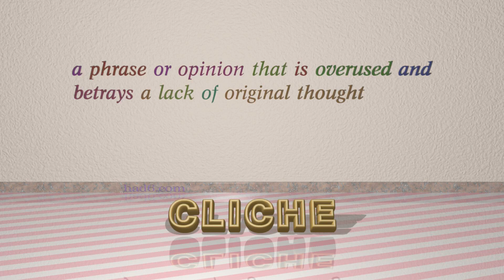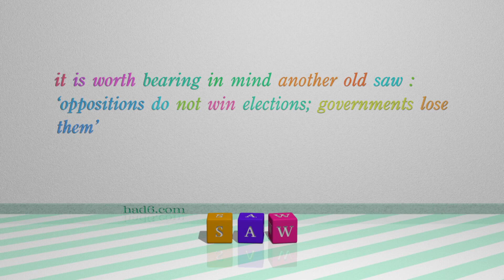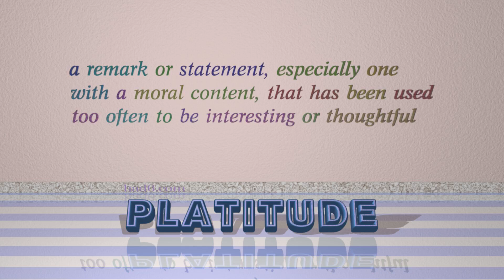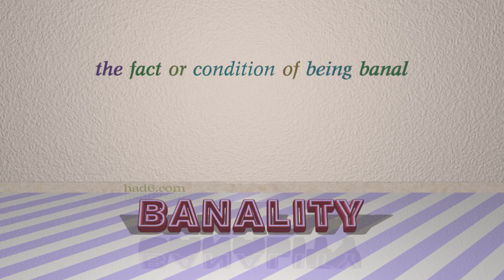truism - 7 nouns meaning truism (sentence examples)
This video examines truism as a noun with the meaning of "a statement that is obviously true and says nothing new or interesting." 7 nouns, which have meanings similar to that of truism in standard English are introduced through sentence examples. These synonyms help you to remember the meanings of this group of words for improving your vocabulary.